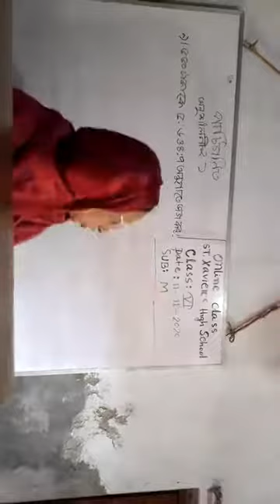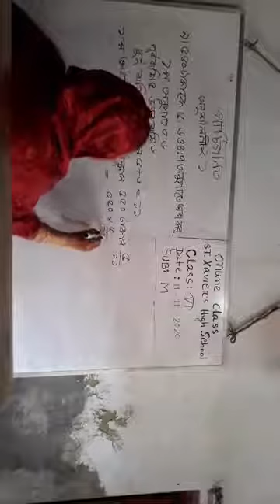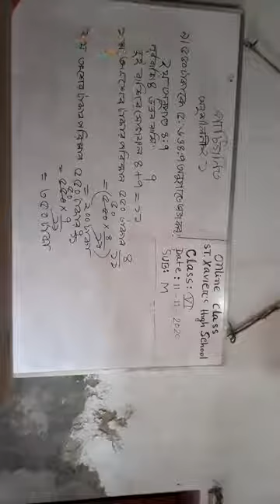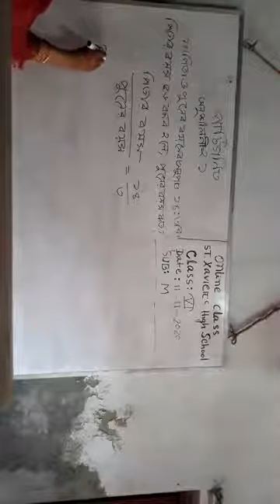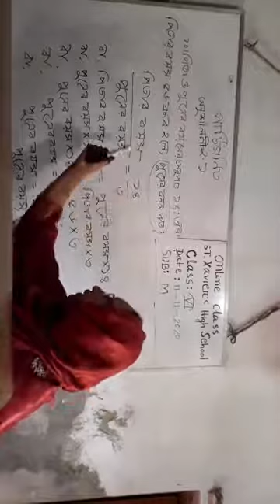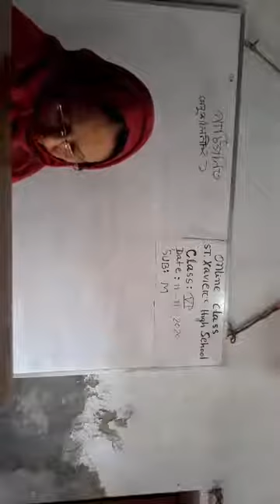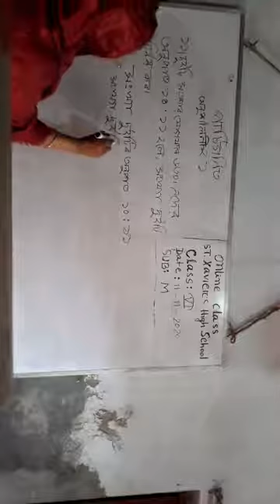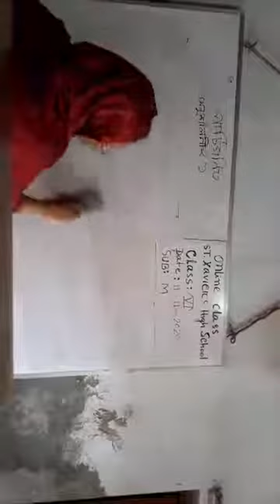12 November 2020